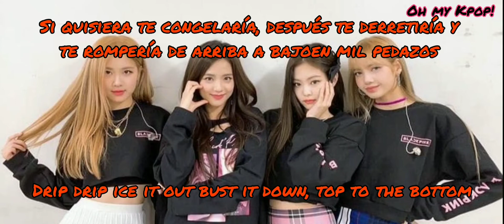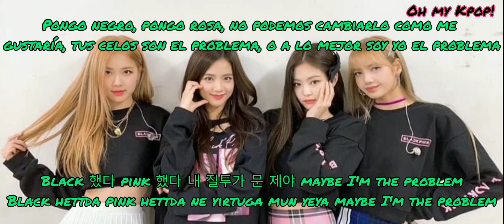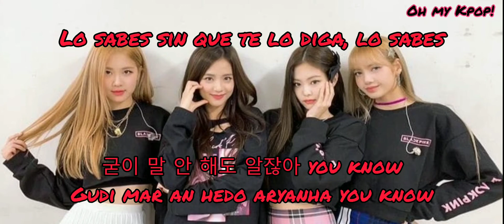Pretty Savage - Español + Hangul + Rom - BLACKPINK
Hola!!! Esta canción es Pretty Savage de su álbum [The Album] es casi todo rap y está muy chula, espero que os guste mucho :D